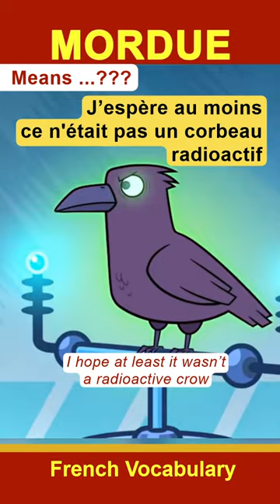fvvmini, MORDUE means…?, FVV French Video Vocabulary Mini video, motdujour, Teen Titans Go!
Discover the meaning of MORDUE in this Youtube short
Learn a new French word with each video
FVV Mini - Videos with dialogue captions & translations for learning new French words (vocabulary)
Video clip from “Teen Titans Go! en Français - Il était une fois”
Sound Effect "Multi- Swish" from Pixabay